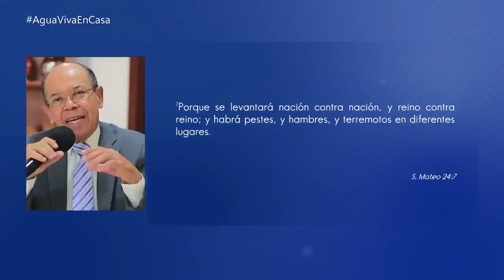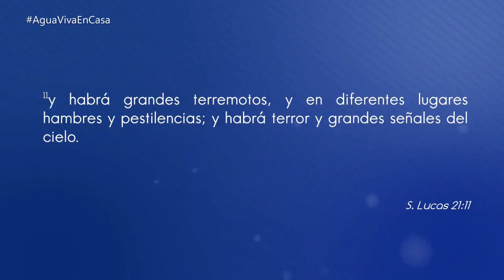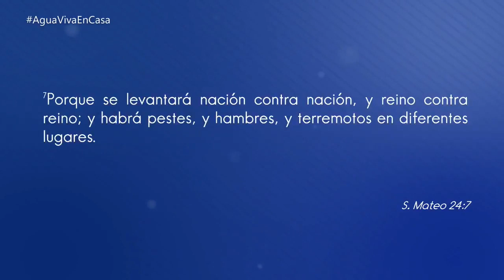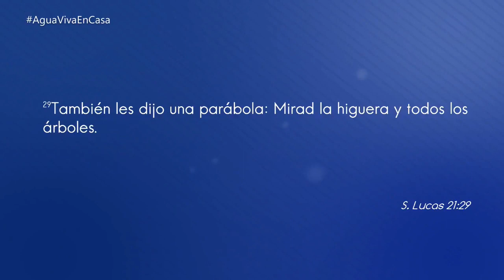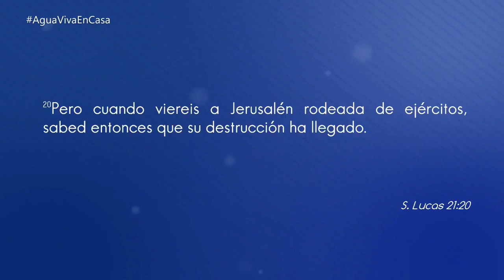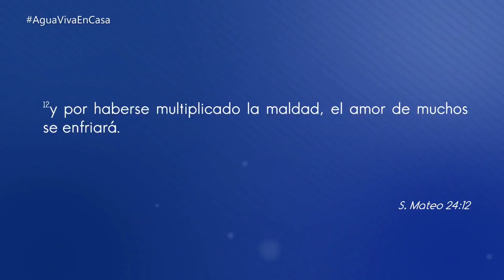Señales de su Venida | Rev. Humberto Henao